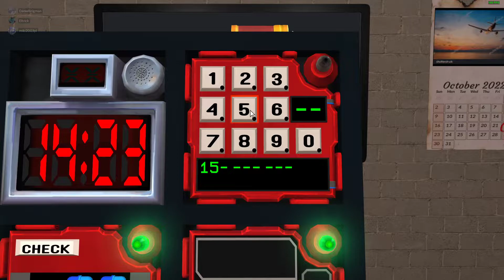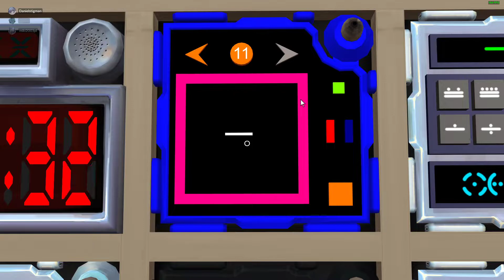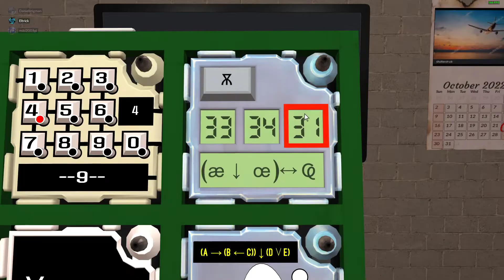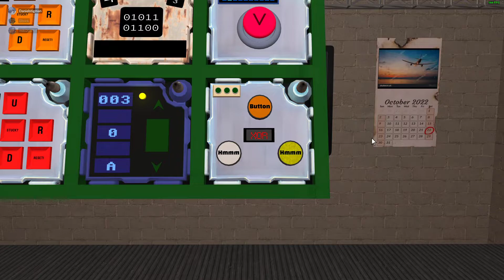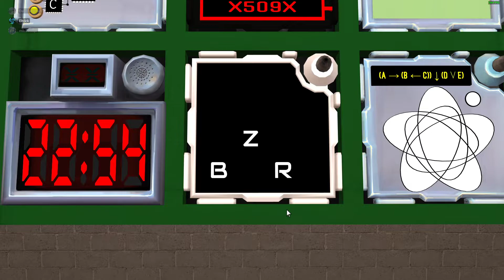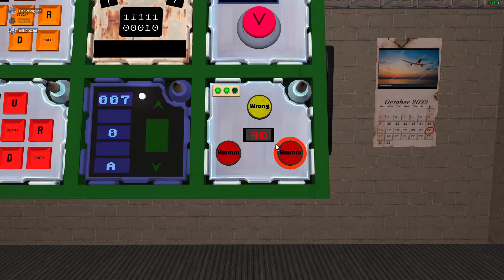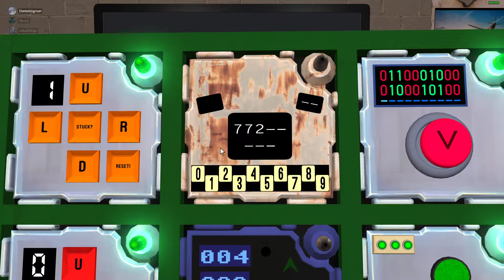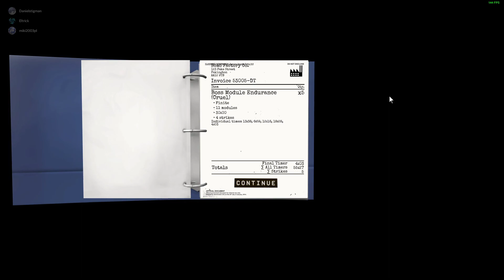KTaNE - Defusing Boss Module Endurance (Cruel)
I totally didn't make a mistake on A N D what are you talking about